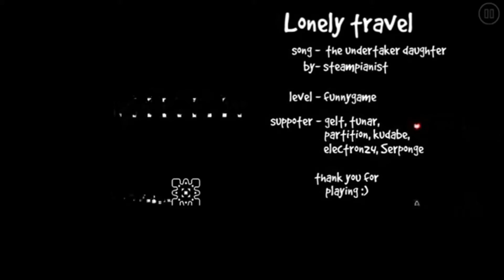Especial de 50 subs GD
Ola como están jente de youtube aquí les traigo el especial de 50 subs ojala siga así gracias por tu subscripción dale like y suscribete no te olvides activar la campanita para no perderte ninguno de mis vídeos adiooos